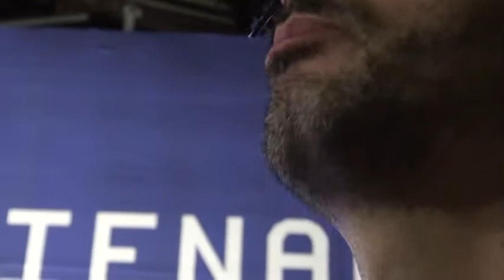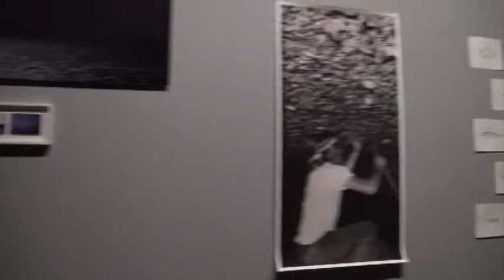Canal Convida Débora Aita Gasparetto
Canal Convida com Débora Aita Gasparetto, gravado durante a abertura da 8a Bienal do Mercosul - 2011, em Porto Alegre, RS.

Produção Executiva: Patrícia Canetti
Produção : Marília Sales
Imagens e Edição: Felipe Barros
Agradecimentos:  8ª Bienal do Mercosul e Débora Aita Gasparetto

outubro_2011